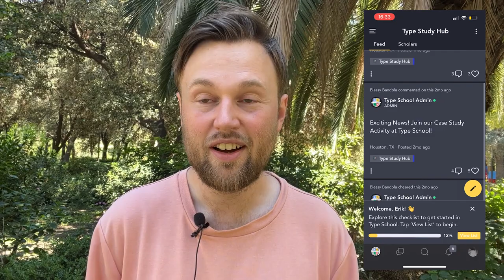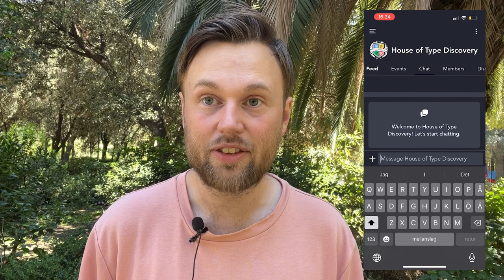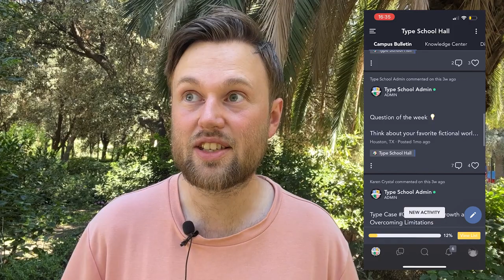They Launched A School For The MBTI